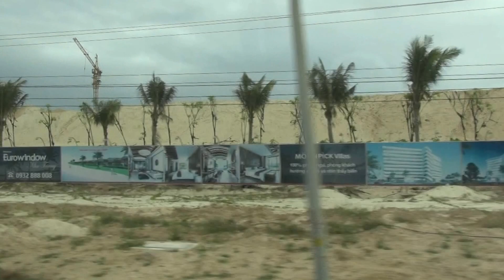Bus ride into Nha Trang